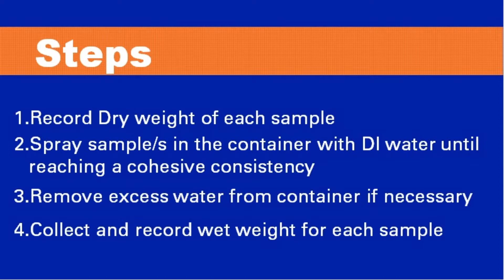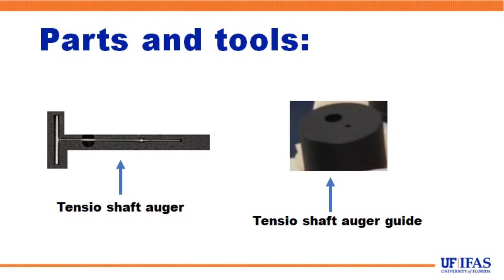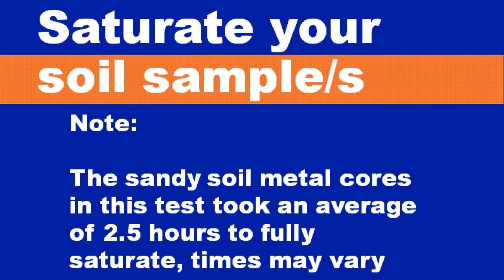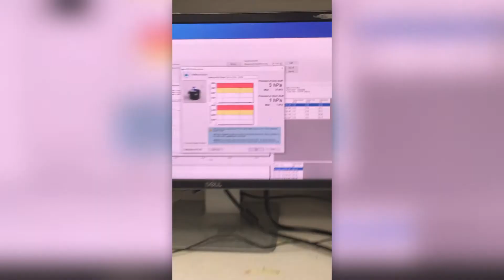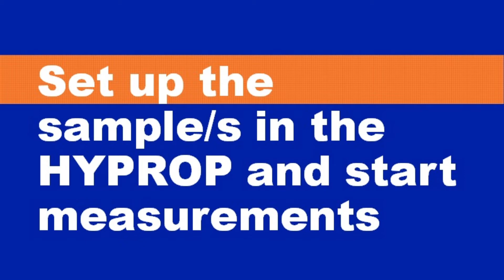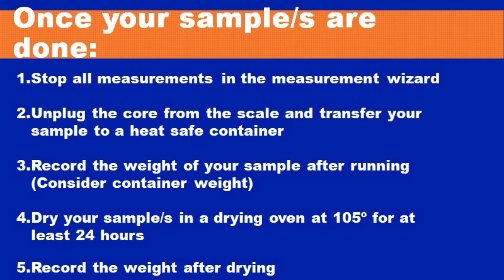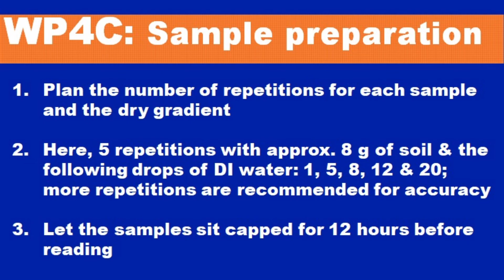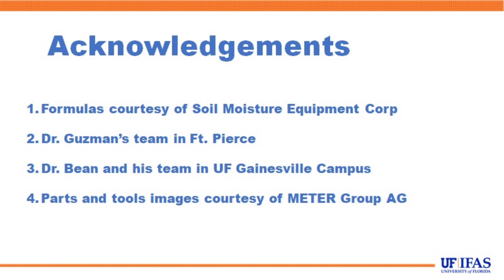Extension Project- HYPROP & WP4C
This video aims to help  users of HYPROP & WP4C in operating and getting results regarding Soil Moisture Release Curve in sandy soils.